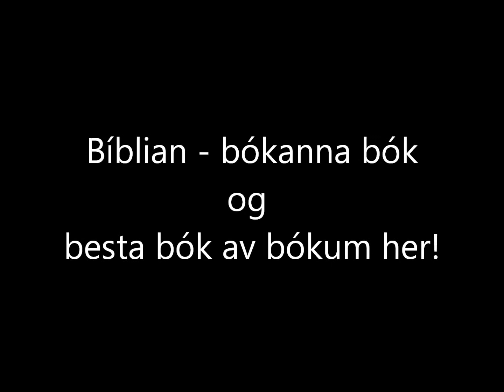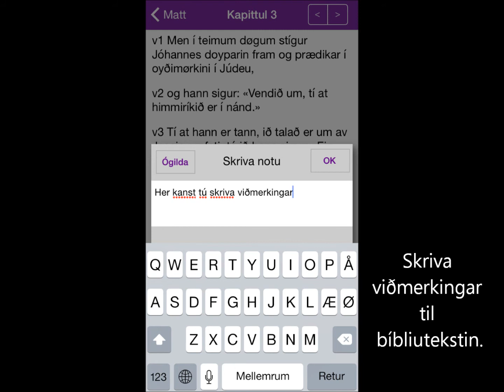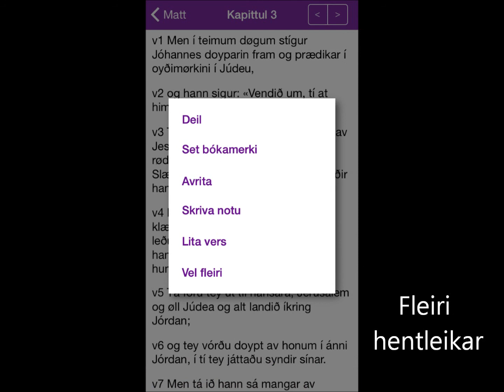Bíbliu-app til fartelefonir og teldlar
Bíbliu-app til fartelefonir og teldlar. Við appini kanst tú lesa alla Bíbliuna á fartelefonini/teldlinum, leita í Bíbliuni, fáa mannakorn til hvønn dag, deila á facebook og mangt annað. Les meira á